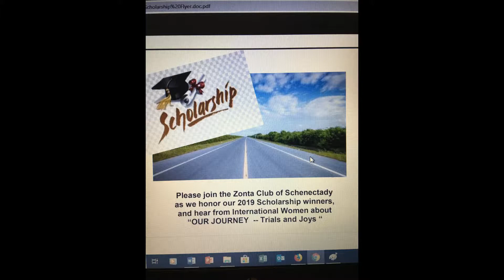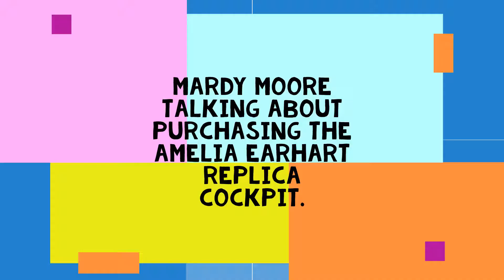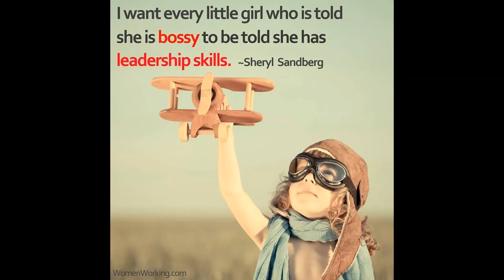Zonta Club of Schenectady History